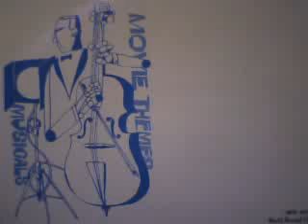SOME ENCHANTED EVENING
Singing By HAUNANI KAHALEWAI